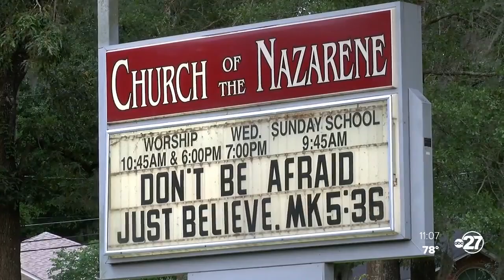Supporters gathered Friday evening to remember Mychael Johnson in a candlelight vigil.